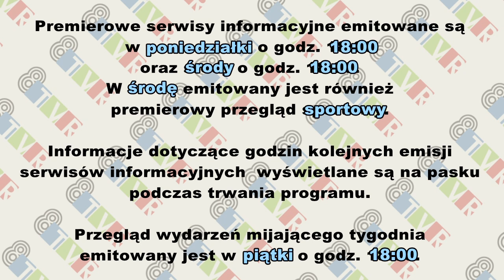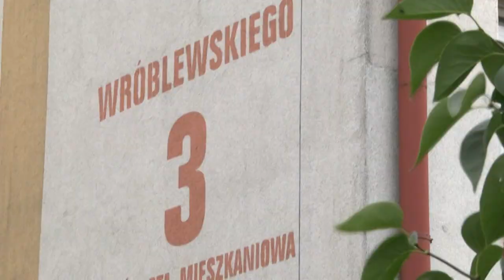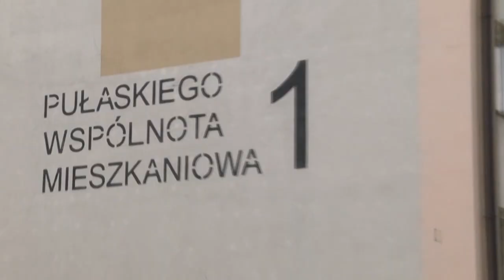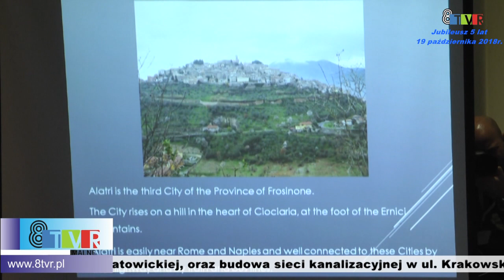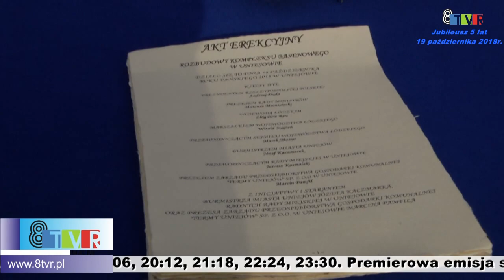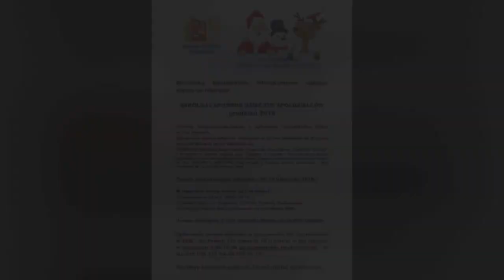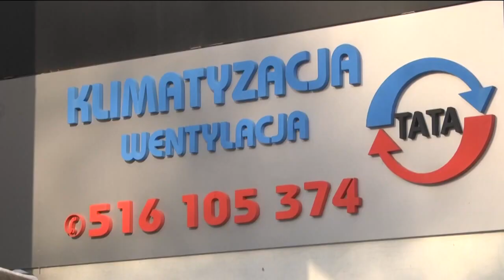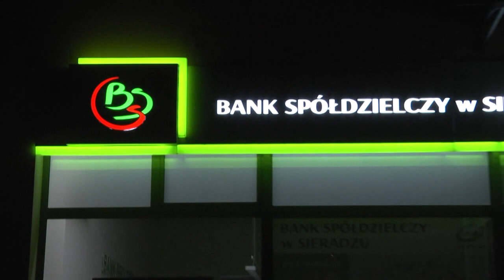Serwis Informacyjny 29.10.2018